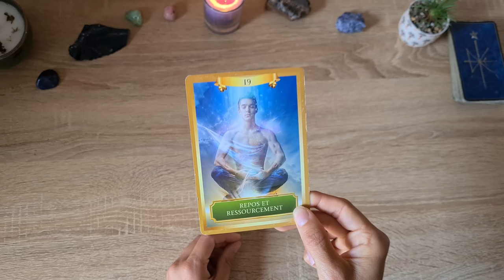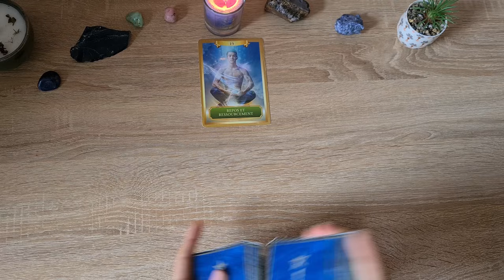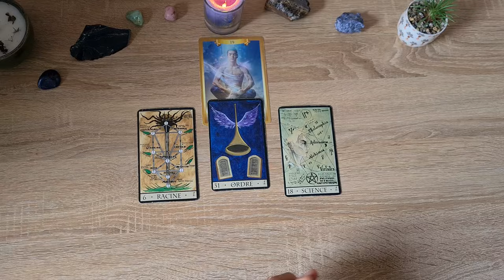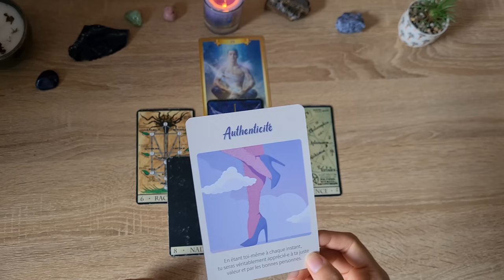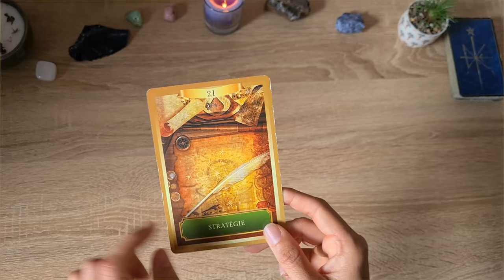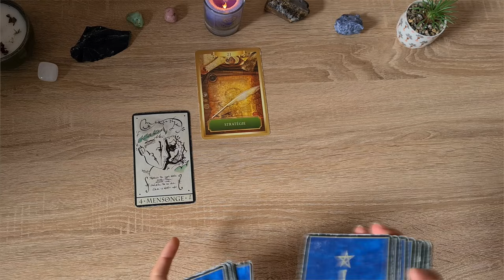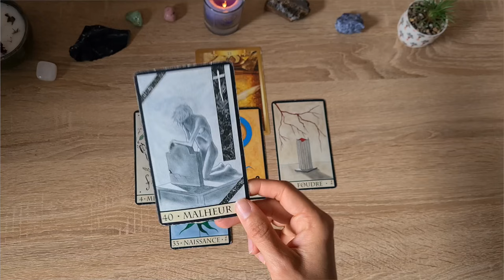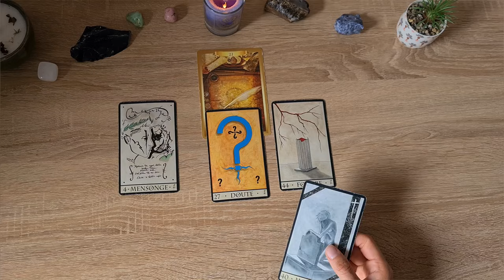VOTRE MOIS DE JUIN 2024 | GUIDANCE SPIRITUELLE 2 CHOIX 🌟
★。B I E N V E N U E sur ma CHAINE DE GUIDANCES & DE TRANSMISSIONS SPIRITUELLES。★

VOTRE MOIS DE JUIN 2024 | Vous avez fait le nécessaire, il est temps d'aller de l'avant 🌟

💎LA BOUTIQUE SPIRITUELLE LUNA LUZ: RECEVEZ -10% LORS DE VOTRE COMMANDE AVEC LE CODE MORGANE10 sur toute la boutique !
Je suis fan des roll-ons collection signes astrologiques!

Tu y trouveras des méditations guidées pour attirer l'âme soeur, te libérer du stress, développer tes intuitions et bien plus encore !
Des formations Reiki à distance (niveau 1 et niveau 2) pour développer ton potentiel d'auto-guérison par imposition des mains et tes capacités extra-sensorielles.
Une formation sur la protection énergétique pour t'aider à te protéger des énergies négatives, monter en vibration et manifester la vie que tu mérites.

⏰️ MINUTAGE:

INTRO: 00:00
CHOIX 1: 0:36
CHOIX 2: 16:51

Egalement disponible chez Cultura et La Fnac
❁M O N P A R C O U R S ❁

🍀 Suite à l'annonce d'une maladie neurologique chronique à l'âge de mes 19 ans, je décide de trouver des solutions alternatives et naturelles afin d'améliorer ma santé. Je commence mon voyage initiatique au Canada, à Toronto en quête de sens, de réponses et de solutions pour trouver la paix intérieure et accéder à la guérison. Je me suis formée à la naturopathie, au Reiki, à la Sonothérapie et à différentes pratiques de développement personnel (PNL, coaching, communication) tout au long de mon parcours. Aujourd'hui, ma santé est stabilisée.

Depuis 2013, j'accompagne en cabinet de consultations et à distance les personnes désireuses d'améliorer leur bien-être et leur santé en leur apportant des solutions alternatives et complémentaires aux suivis traditionnels. Personne ne peut guérir quelqu'un mais nous pouvons transmettre des conseils qui vont soutenir le processus d'auto-guérison du corps et ouvrir la voie à de nouvelles perspectives émotionnelles. Nous vivons dans un Univers où l'Energie est illimitée et nous sommes...illimités. A nous d'en prendre conscience au quotidien.

Les Guidances et les horoscopes que je propose sur ma chaîne sont des vidéos associant du prédictif et du conseil pour vous aider à avancer sur votre chemin de vie. Cela ne remplace en aucun cas votre libre arbitre ni votre jugement personnel. Vous êtes responsables de vos décisions :)
Aucun diagnostic n'est posé dans mes vidéos, peu importe le conseils transmis.
Vous gardez votre libre-arbitre en permanence.

LES GUIDANCES SONT GENERALES, FAITES PREUVE DE DISCERNEMENT =)